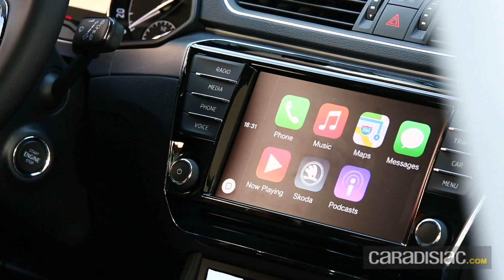Essai Skoda Super Combi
Skoda décline son nouveau vaisseau amiral en break avec toujours le même leitmotiv : « plus pour le même prix ». En savoir +